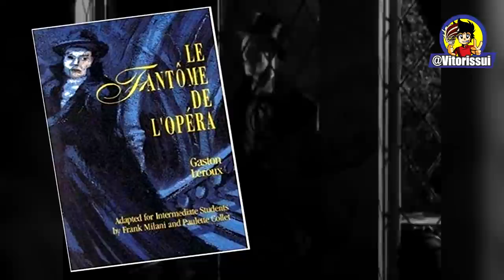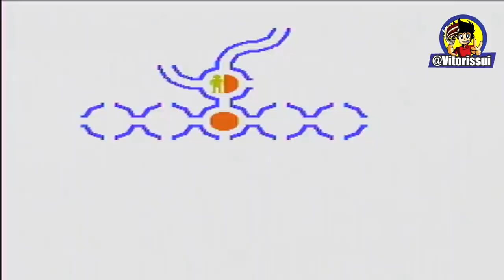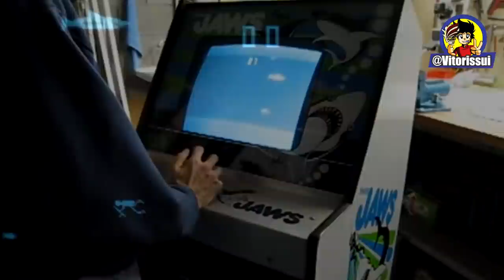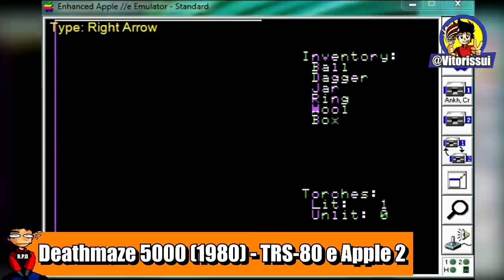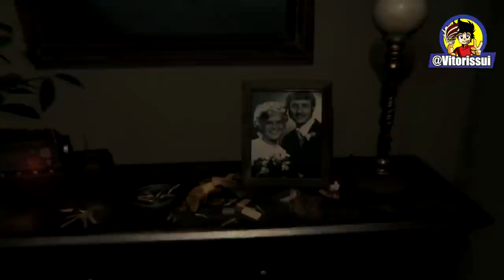A Importância do Terror para os Games e o Cinema